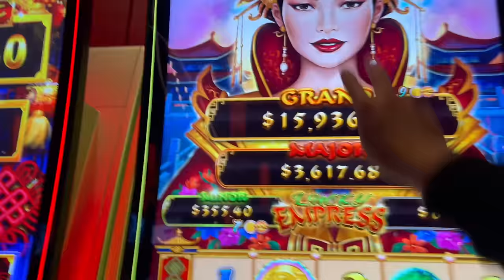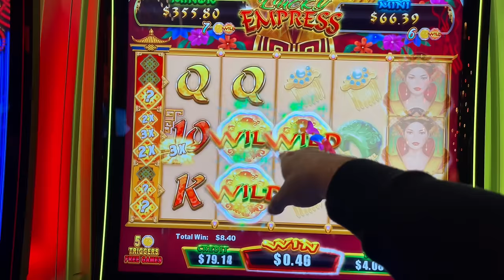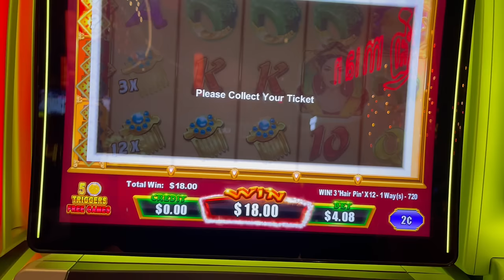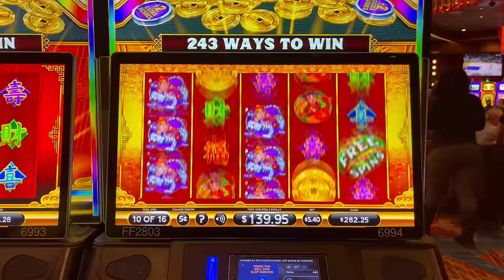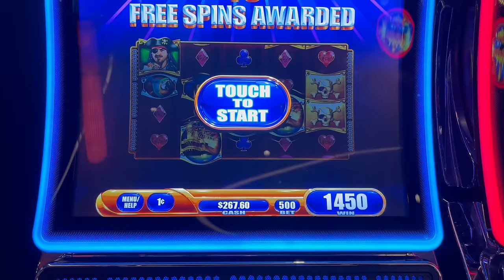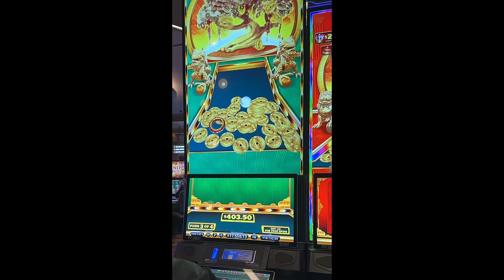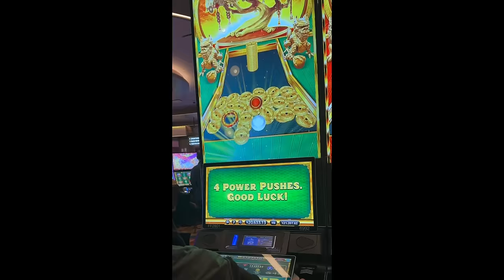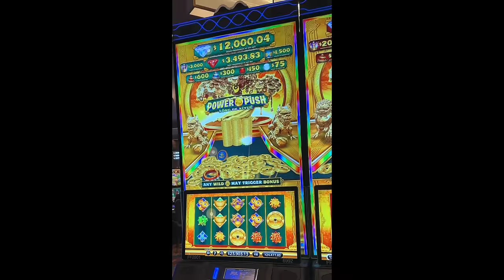GRAND JACKPOT For Over $23,000.00!